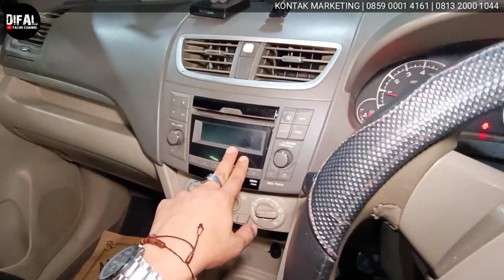DIJUAL ERTIGA GL MT 2016 HARGA NEGO! SIAP PULANG KAMPUNG! | SYARIAH MOBILINDO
Jika Anda sudah terhubung ke nomor ini, dipersilahkan untuk klik salah satu link WA Bisnis Admin kami. Agar Bapak/Ibu bisa terlayani kebutuhannya.

ALAMAT :
Jl. Pendidikan Rawakalong, Kec. Gn. Sindur, Kabupaten Bogor, Jawa Barat 16340

LINK MAP :
Syariah Mobilindo